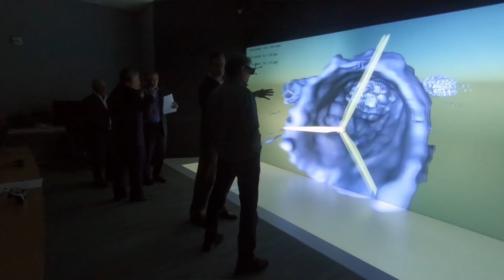17 National Labs: Changing the World We Live In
"When I became Secretary of Energy, I made a commitment to personally visit all 17 of our National Labs. I’m pleased to report that I recently completed that fascinating journey and had the privilege of seeing the incredible work being undertaken by our Nation’s brightest minds.

Our nation’s commitment to science and innovation is alive and thriving. DOE’s labs are constantly pushing the bounds of innovation, advancing our national security, making breakthroughs in everything from materials science to medical research, and developing the next generation of energy technologies that will literally change the world.

But what has most impressed me, whether at Forrestal, in the field, or at a lab, has been the amazing men and women of the DOE Team. DOE and National Lab employees work day-in and day-out to expand human understanding, overcome challenges and improve lives. Seeing it all first-hand reminds me how fortunate we all are to work at DOE ... because our work is consequential. We don’t have to look in the mirror each morning and wonder if what we are doing matter, we already know the answer.

I am immensely proud of America’s National Labs and all the great people who work to advance DOE’s mission. Thank you to the men and women of DOE and our National Labs for always impressing me, educating me and reminding me that having the chance to lead the Department of Energy is by far the coolest job I will ever have." – Secretary Rick Perry